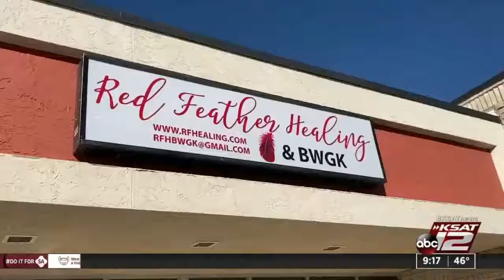Red Feather Healing Honoring their Daughter Tabatha